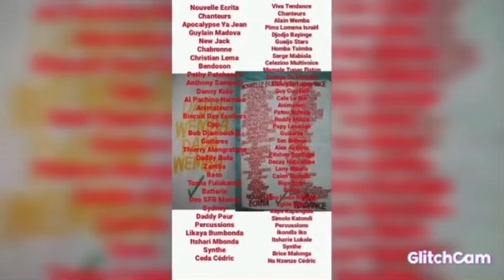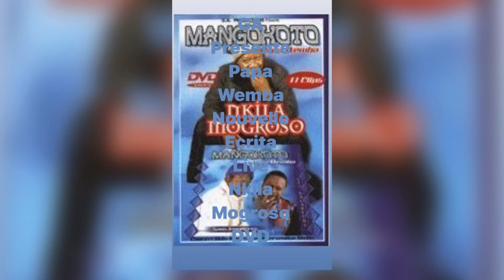PAPA WEMBA & NOUVELLE ECRITA VIVA TENDANCE